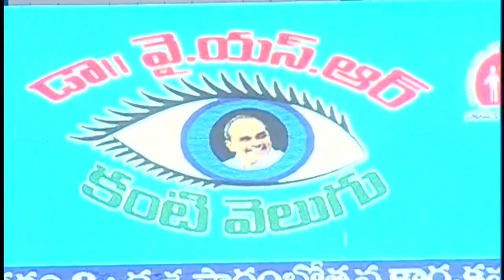కొత్త స్టైల్ లో జగనన్న అదిరిపోయే స్పీచ్| YS Jagan speech in 3rd phase launch of Kantivelugu program